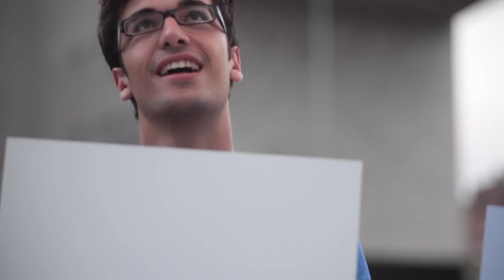ALUCOBOND® spectra & sparkling colours – Cool Luxury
A fascinating array of bright-sky to steel-blue, make the blue diamond the exquisite king of gemstones... Galaxy Blue is one of the spectra & sparkling colours "Cool Luxury" by ALUCOBOND®, a set of colours celebrating natural colour shifts that add fascination to everyday life.
With a unique interplay of light and colour ALUCOBOND® spectra & sparkling colours convey emotions. Depending on the light and viewing angle, iridescent highlights are created on the façade. Architects can benefit from spectra & sparkling colours in order to bring these emotions and experiences to life, being sure that the original design will not be compromised thanks to the use of high-quality Fluorocarbon paint systems.